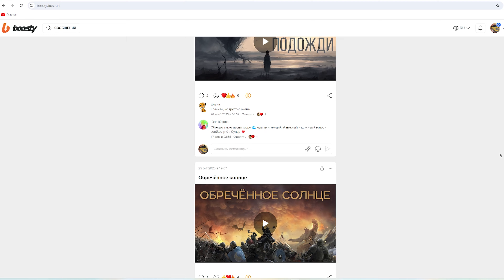ЧТО ПОДАРИТЬ РОК МУЗЫКАНТУ а что дарить не надо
★ Мои фэнтези книги (сайт не работает)
★ Закрытый чат ОБЩЕНИЕ со мной (телеграм): @sokolsaart_bot